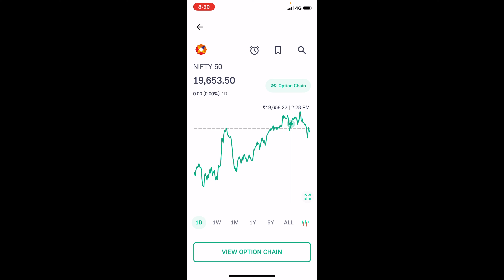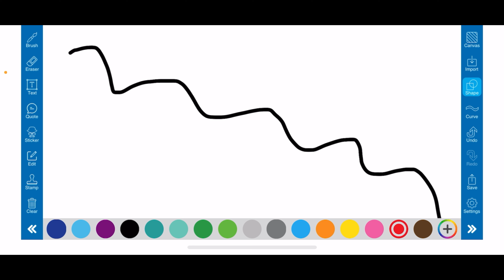trend line kya hota hai !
stock market mein trend line kya hota hai dosto janne ke liye video end tak jroor dekhe